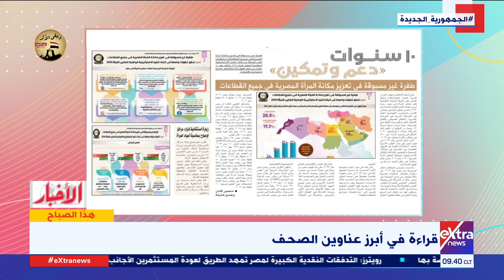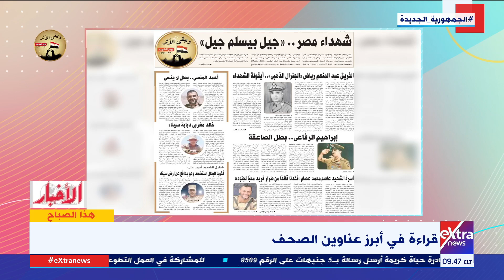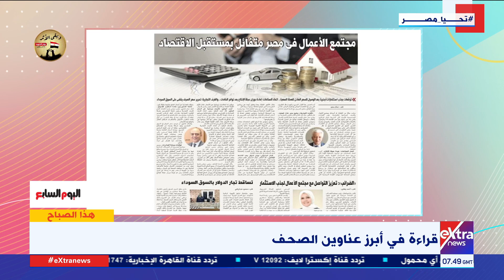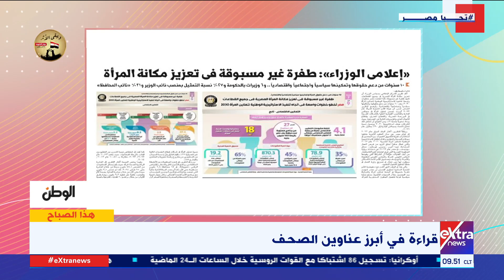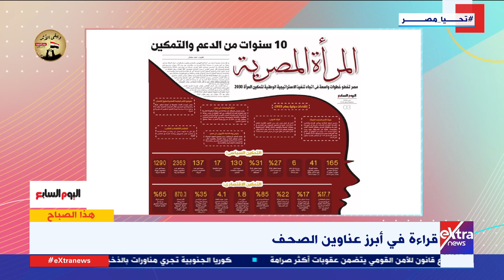طفرة غير مسبوقة في تعزيز مكانة المرأة المصرية… قراءة في أبرز عناوين الصحف مع فريدة الشوباشي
هذا الصباح| طفرة غير مسبوقة في تعزيز مكانة المرأة المصرية… قراءة في أبرز عناوين الصحف مع فريدة الشوباشي

8 مارس 2024